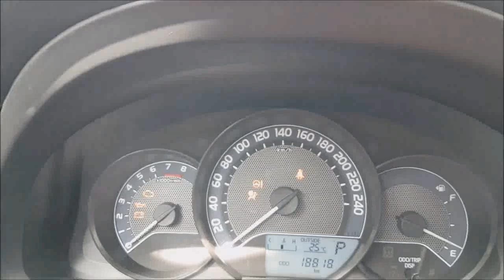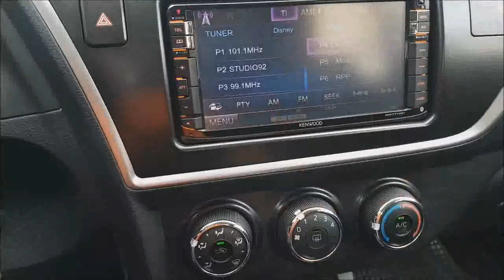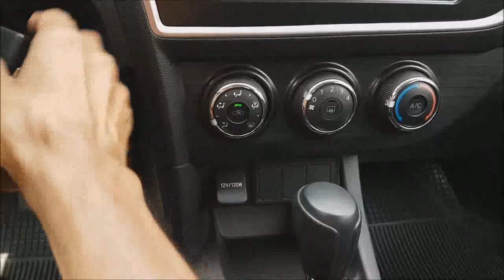comprenyvendanlomejor Toyota Auris 2014/2015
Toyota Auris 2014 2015